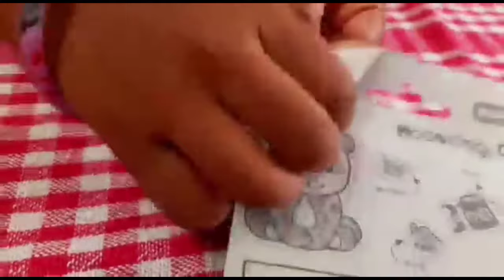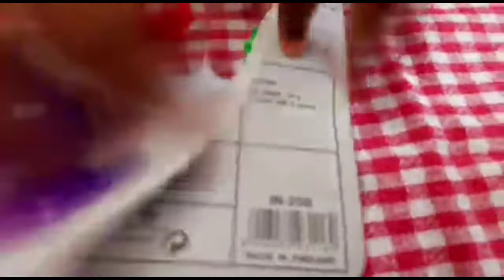Clay video Unboxing and review Multi colors clay collections papa's galatta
Hi friends